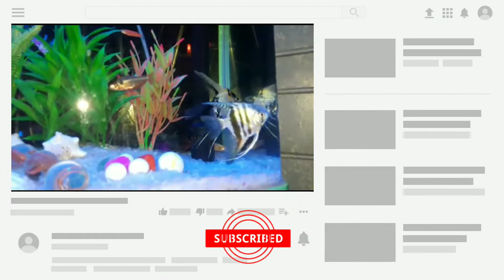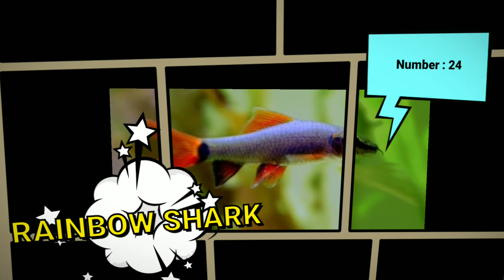Angel fish Tankmates | Angel fish Tankmates in Hindi .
1 : Angel fish Tankmates
2 : 25 best Tankmates of angel fish
3 : Angel fish compatible Tankmates in hindi
4 : Angel fish Tankmates in Hindi
5 : Top 25 Tankmates of angel fish
6 : Best suitable Tankmates for angel fish
7 : Fish you can keep with angel fish
8 : Fish to keep with freshwater angel fish
9 : Best Tankmates for angel fish
10 : what fishes can live with angel fish

PRODUCTS .

1 : SOBO SPONGE FILTER (@240)

2 : SOBO  POWER FILTER

3 : SOBO TOP FILTER ( @549)

4 : TETRA BITS 93 gms ( @349)

5 : OPTIMUM QUICK RED 300 g (@ 199)

6 : R.S HEATER 200 W ( @ 249)

7 : SILICON GUN ( @ 210)

8 : DOW CORNING SILICON 280 ml ( @ 200)

9 : RID ALL 3 in 1 ( Anti chlorine , anti ich , general aid ) 120 ML each (@ 415)

COVERED TOPIC ..

1 : In this video I have mainly explained about the Tankmates for angel fish
2 : platy fish
3 : Molly fish
4 : Blue gourami
5 : Dwarf gourami
6 : Honey gourami
7 : pleco fish
8 : Clown Loaches
9 : Kuhli Loaches
10 : Zebra danios
11 : Cory Doras catfish
12 : rummy nose tetra
13 : Cherry barb
14 : Glass catfish
15 : Iridescent shark
16 : Silver or Bala shark
17 : Rainbow fish
18 : Big danios
19 : Denison barb
20 : Pencil fish
21 : Guppy fish
22 : Sword tail fish
23 : Hill stream Loaches
24 : Silver dollar fish
25 : Rainbow shark
26 : Ramirez cichlid

MUSIC CREDIT.